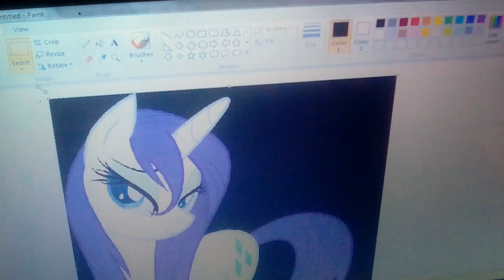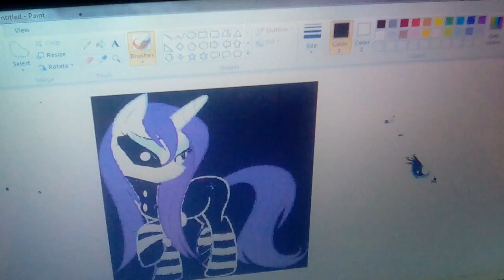Fnap rarity as the puppet speed paint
This video is so cool and I just love fnaf pinkies iI never got  a chance to play it    but they say that it's so cool and scary but fun  I tried to play it or get it but on tablet's you have to buy it and computer it won't allow you to play it witch that sucks commonent and subscribe Zoe Gordon song it been so long fnaf